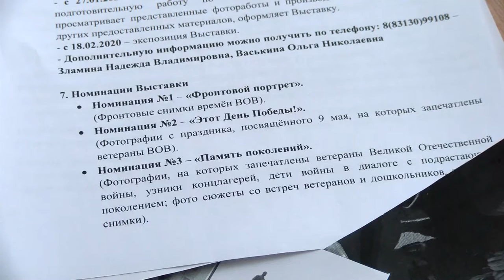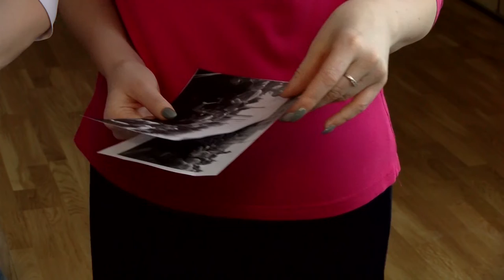«Фронтовой портрет. Судьба человека». Анонс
Молодёжный центр приглашает горожан принять участие в создании фотовыставки, посвящённой 75-летию Великой Победы.